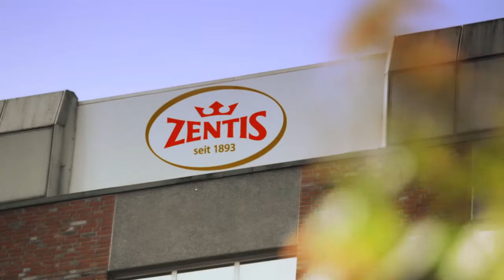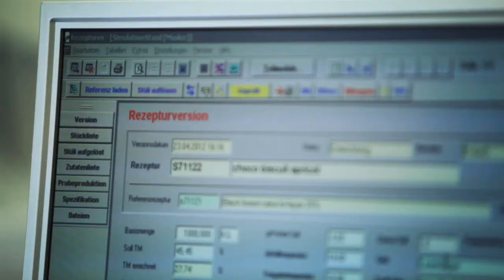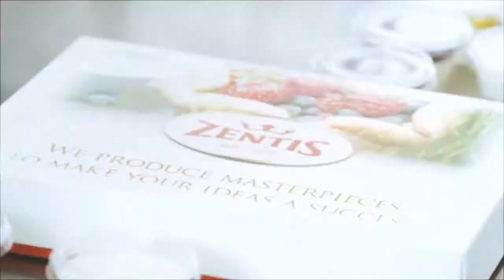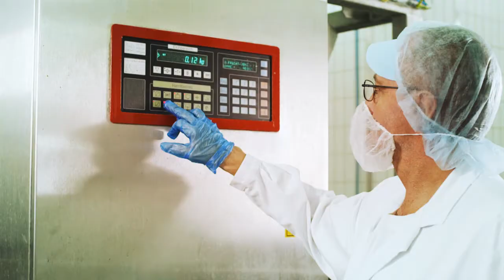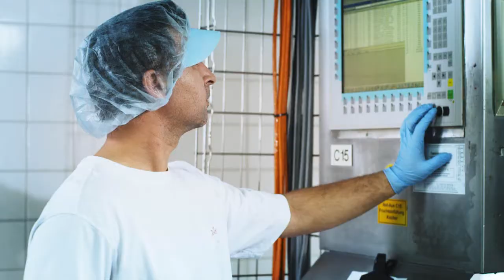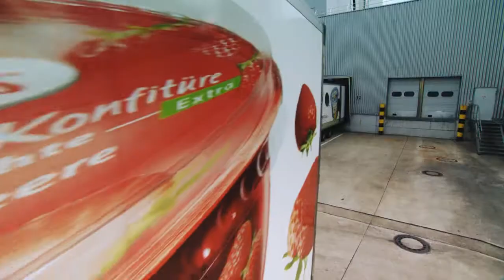Zentis - Das Unternehmen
Seit 1893 ist bei Zentis die Frucht zu Hause. Wir arbeiten mit viel Leidenschaft in unserer Konfitüren- und Süßwarenfabrik, damit Feinschmecker und Frühstücksfreunde in ganz Europa unsere leckeren Zentis-Produkte genießen können. Zusätzlich stellen wir auch feine Zutaten für Joghurts und Müslis her, mit denen wir unsere Partner in der Milchindustrie beliefern.
Das Video zeigt Dir unsere gesamte Produktion mit den vielen Arbeitsschritten, von der Fruchtauswahl und der Qualitätskontrolle bis zur Auslieferung der fertigen Produkte.